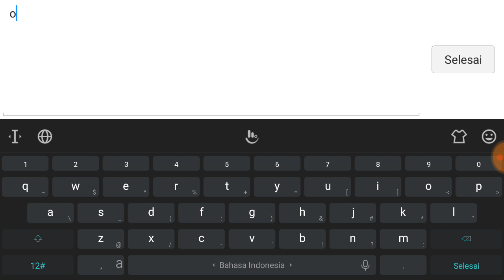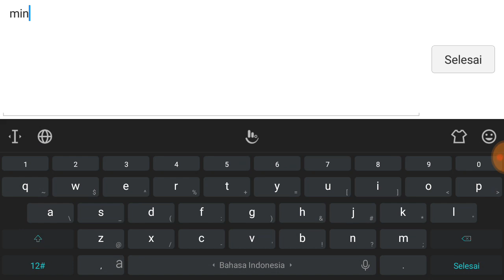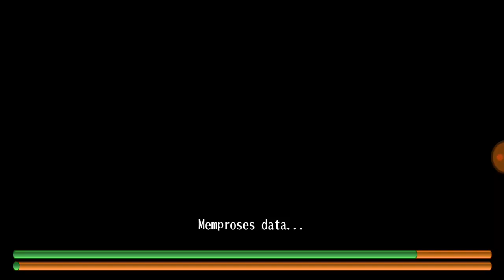:v jangan farm disini ntar harga turun :v - Toram online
Facebook (fanspage) : Mbah Balu Gaming